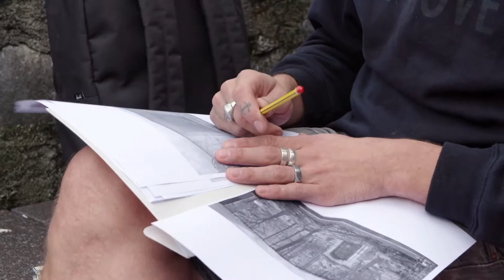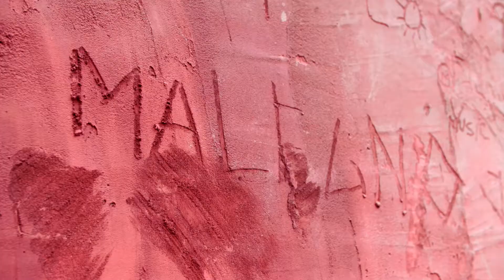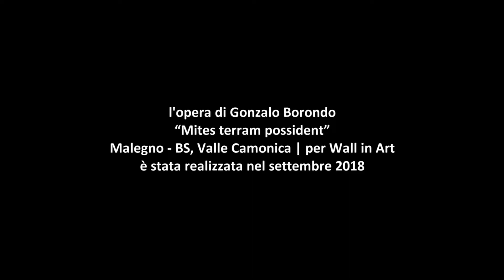Mites Terram Possident by Borondo in Malegno, Italy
“Mites Terram Possident,” a new mural of religious proportions in Italy, marks artist Gonzalo Borondo’s “return to the streets,” through an intervention organized by the Wall In Art Project. Completed at the end of October 2018 in acrylic, the viewers will find the mural on an existing building’s facade “overlooking Piazza Casari” in the small community of Malegno, situated in Lombardy’s Valcamonica. The epic mural seeks to honor the Valcamonica’s UNESCO-designated status as a World Heritage Site, which tourism site Visit Italy explains, was granted for its historic rock carvings in 1979.